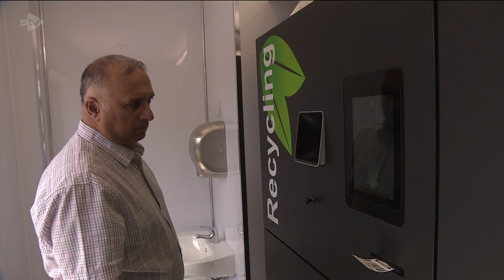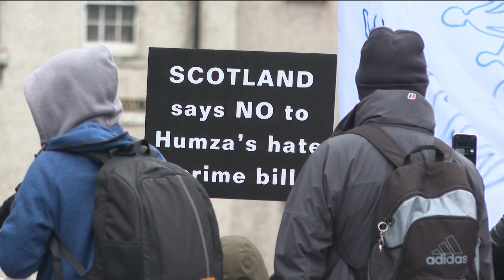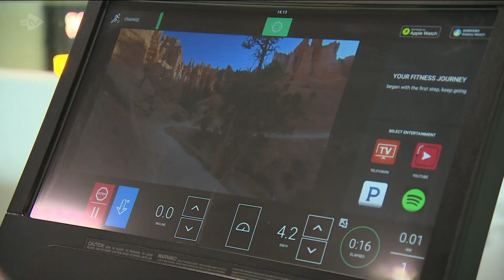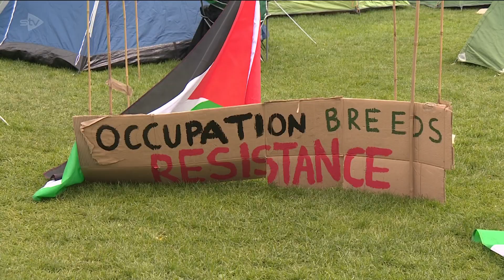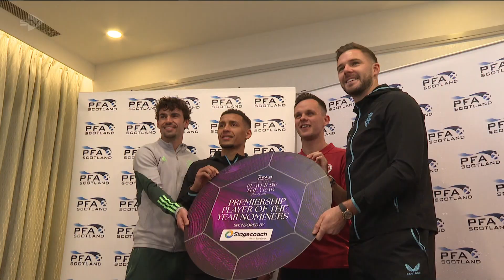Humza Yousaf resigns as First Minister of Scotland STV News at Six 29/04/2024